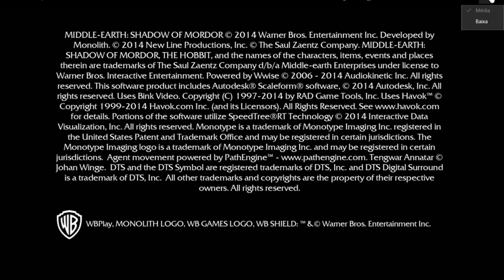O Senhor Dos Anéis Terra Média: Sombras De Mordor - Ratbag Xbox One Via Streaming Windows 10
Talion continua sua caçada de vingança contra os Orcs e Uruks.

No seu  caminho de vingaça Tailon salva Ratbag, um Orc traidor que promete ajuda para Tailon caso ele venha a eliminar seus superiores.